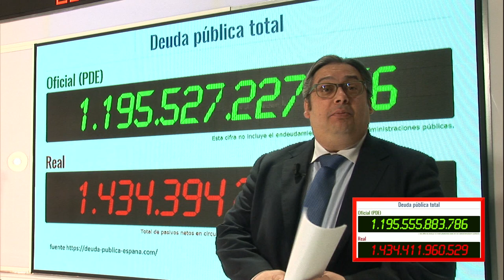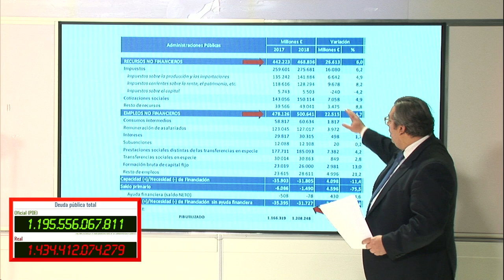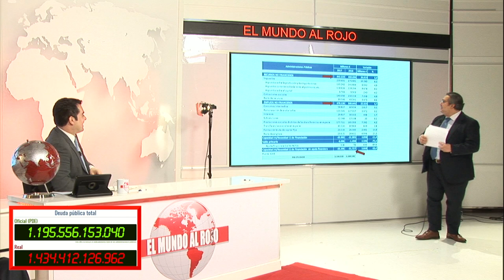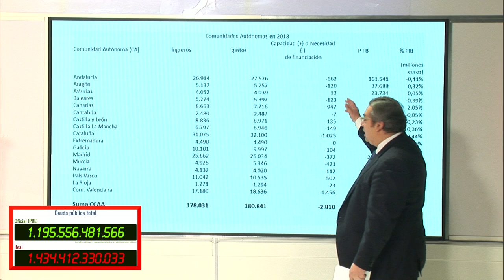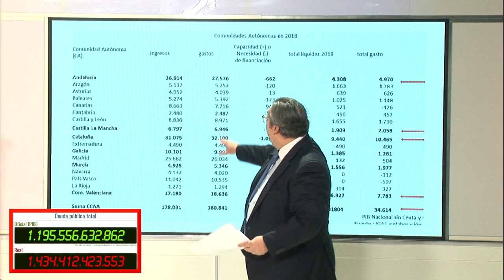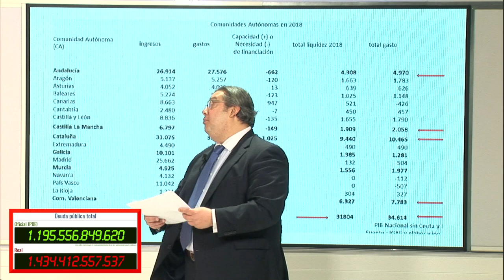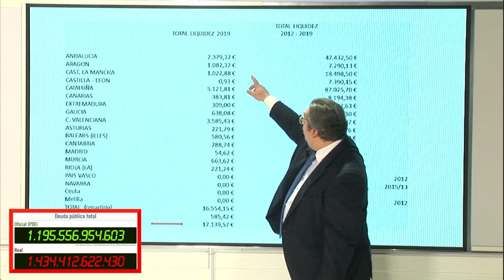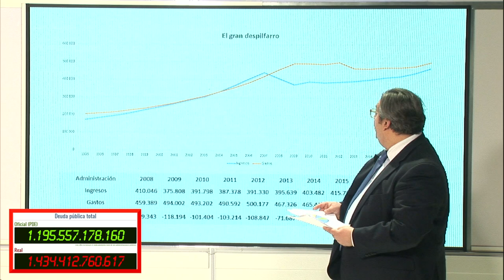ANTES DE VOTAR TIENES QUE VER ESTE VIDEO:España despilfarra más de 80.000M€ año